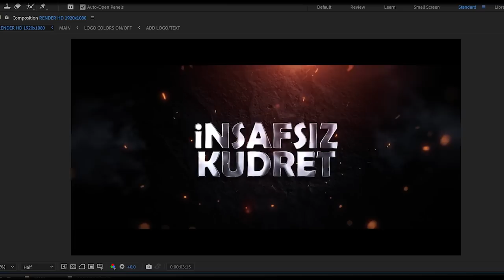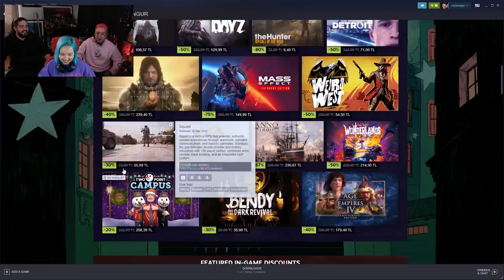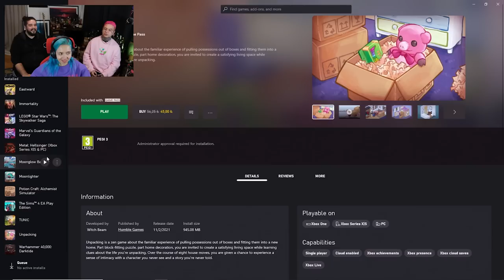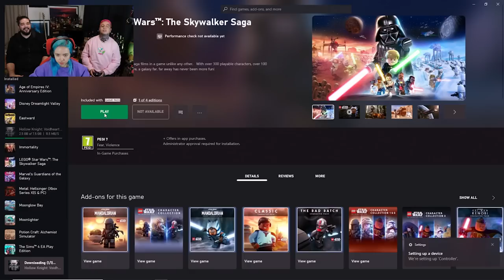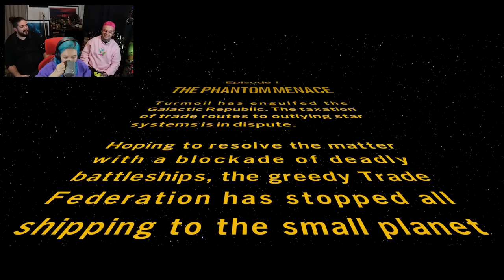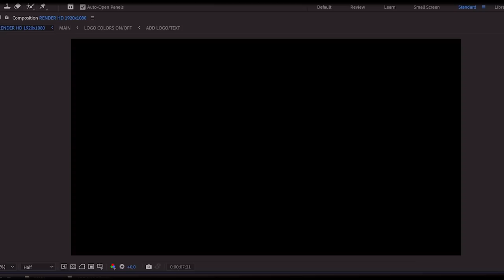Burcu PADİŞAH Oluyor, Dağa Haddini Bildiriyor! (Abbasi Mızrağı Yendi) - İNSAFSIZ KUDRET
Her hafta Burcu Temiz, Can Temiz ve Can Sungur üçlüsü ile İNSAFSIZ KUDRET! Podcast tadında insafsız gameplay ve buz gibi mizah.